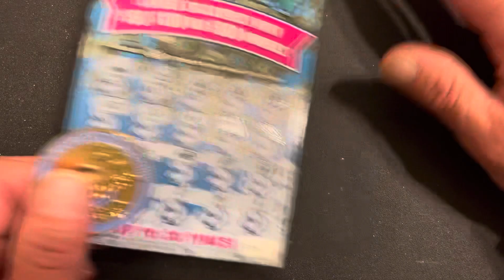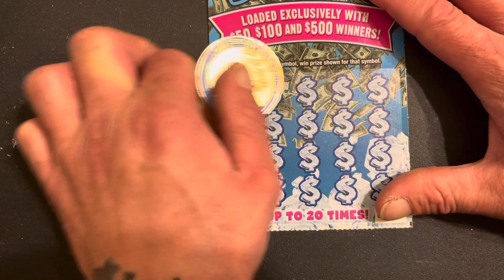🎄🛑NEW ILLINOIS LOTTERY COLD CASH BLOW OUT TICKETS!!! AND GROUP BOOK OPEN SPOTS!!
LETS FILL THIS UP!!!